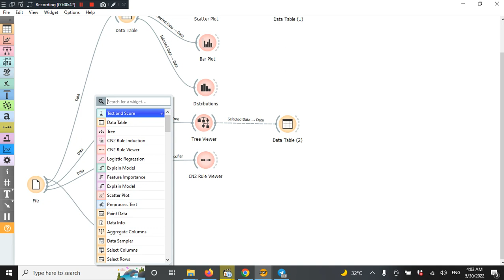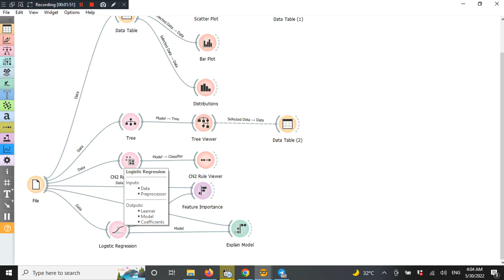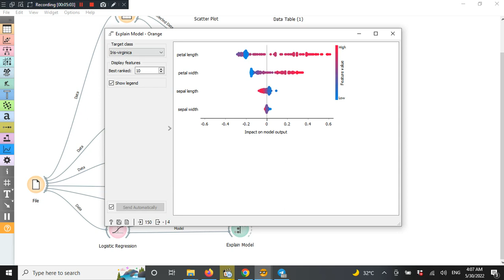04 Feature Importance + Explain Model